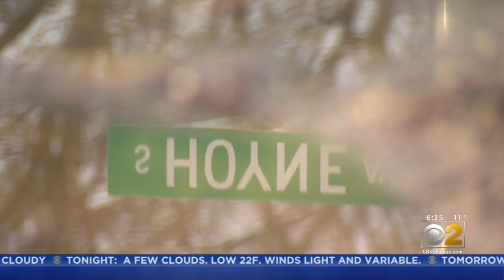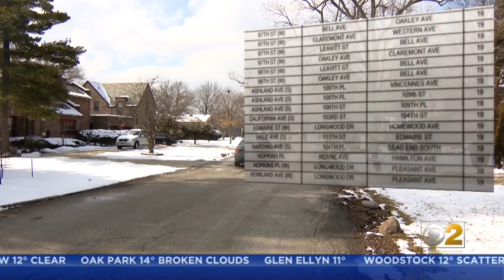Some Depression-Era Chicago Streets Haven't Been Upgraded In 80 Years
Many Chicago streets are in bad shape; that’s not a surprise, but did you know some of them date back to the Great Depression?  CBS 2's Vince Gerasole reports.